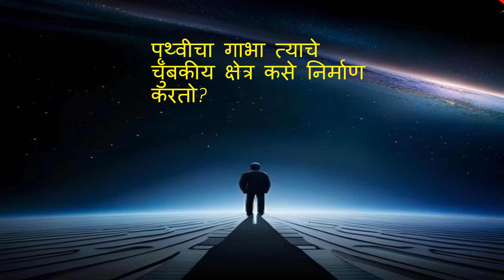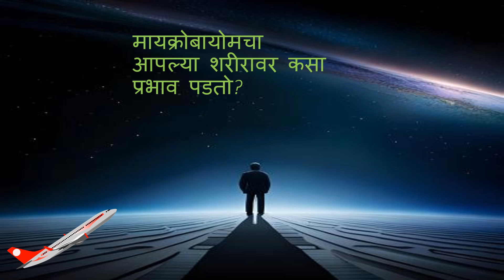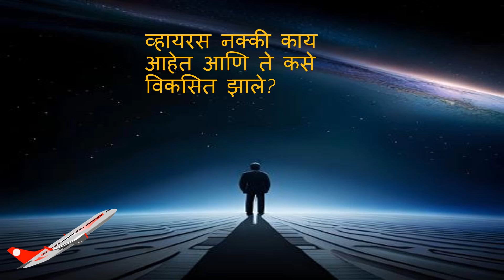जगाला अद्यापही या प्रश्नाची उत्तरे सापडली नाहीत.भाग-05#fact#wonderworld